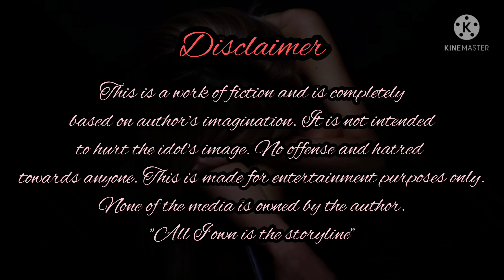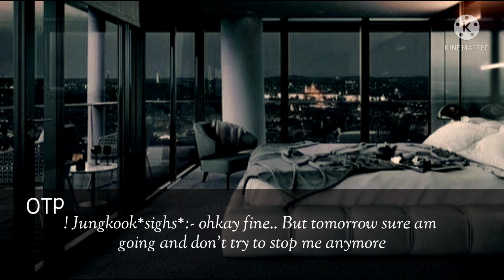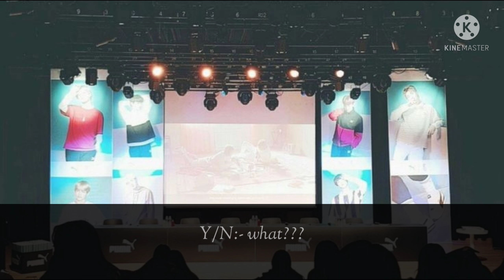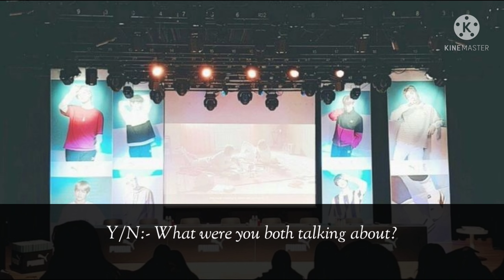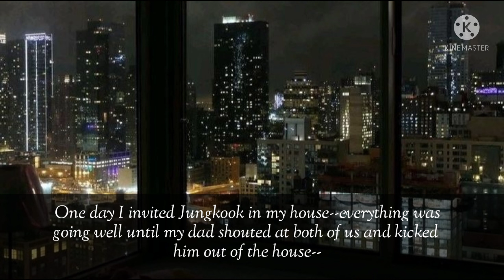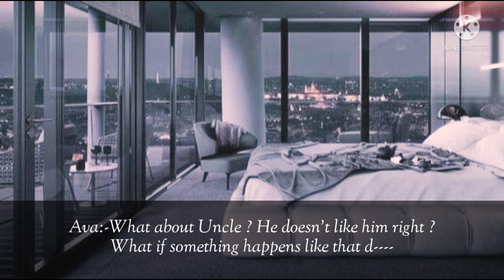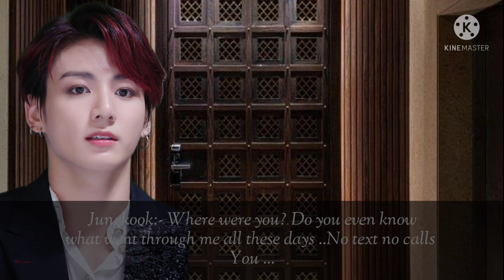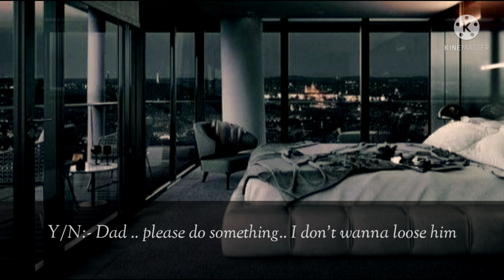𝓦𝓱𝓮𝓷 𝓨𝓸𝓾𝓻 𝓘𝓭𝓸𝓵 𝓑𝓸𝔂𝓯𝓻𝓲𝓮𝓷𝓭 𝓲𝓼 𝓞𝓫𝓼𝓮𝓼𝓼𝓮𝓭 𝔀𝓲𝓽𝓱 𝓨𝓞𝓤. ||SENSITIVE TOPIC ALERT ⚠️|| ••Jungkook FF••part 1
This is a work of fiction. The people and places are not how it is shown in here. I only own the story.

GRACE ME FOR ANY KIND OF GRAMMATICAL ERRORS.

Thank you I hope y all will like it